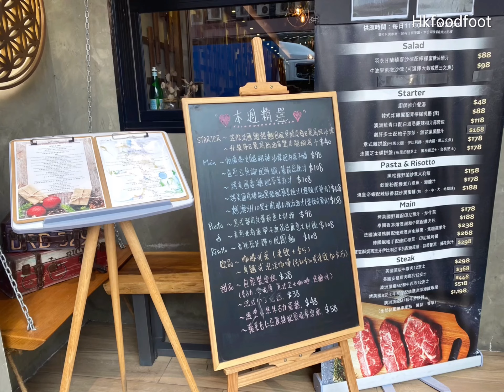一齊嚟食lunch 荃灣餐廳 solhouse 親和藝術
見網上啲人講得唔錯😍所以星期日下午3:00過嚟吃午餐

舖頭：Sol House 親和藝術 (荃灣)

地址：荃灣享和街43-59號都城大廈地下57A號舖

謝謝您的觀看法~期待下次拍片再同你再見👋🏻

喜歡的話，歡迎”訂閱”&”讚”，😁謝謝